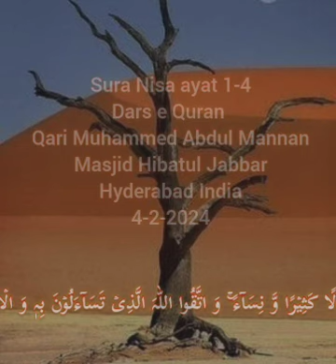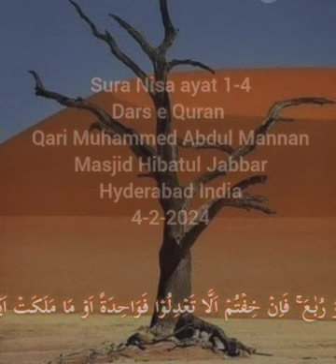February 5, 2024